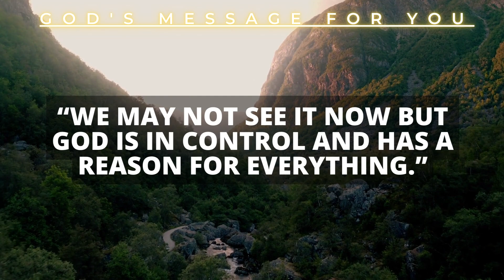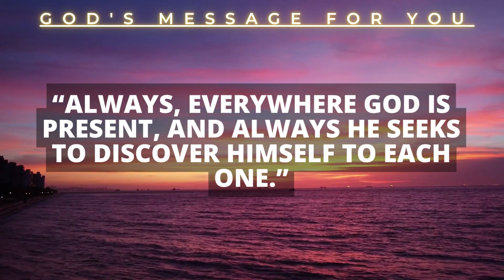🛑 God Says👉 I Give Me Your 1 Minute and Listen to My Words | God Message For You | God's Message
AMEN!
Our Energy can either work AGAINST you - holding you back from living the abundant life you want, need, and deserve.
Or energy can work FOR you - unleashing abundance into your life like a massive flowing river.
if you haven’t discovered how to manifest an abundant life, don’t be too hard on yourself.

AMEN!

Jesus message
Angels message
Jesus message
Life quotes
Jesus quotes
Faith quotes